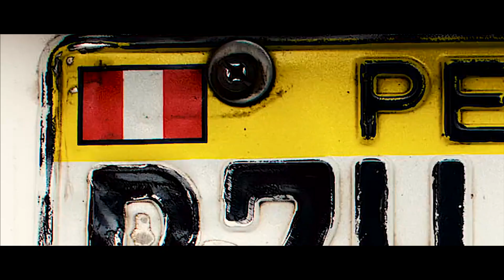Miss Perú Camila Diaz Miss Hopeland Perú Video presentación 2021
Audiovisual: Luiguimusic Films Videografo de Reinas
Producción: Org. Miss Perú